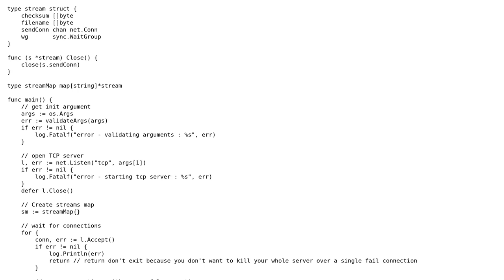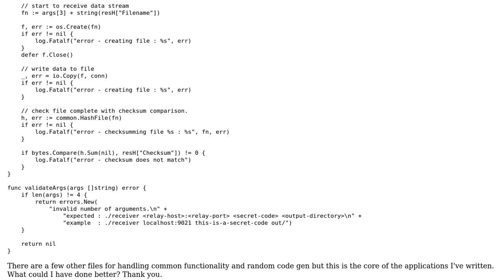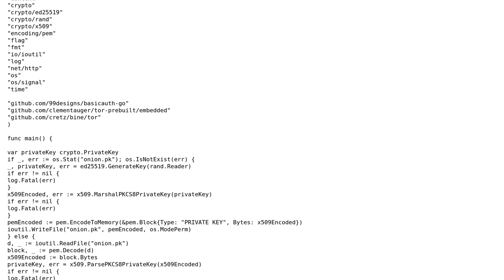Code Review: Go homework interview challenge for Storj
With thanks & praise to God, and with thanks to the many people who have made this project possible! | Content (except music & images) licensed under CC BY-SA | Music | Images & others | With thanks to user Samuel Hawksby-Robinson user mh-cbon and the Stack Exchange Network Trademarks are property of their respective owners. You are responsible for your own actions.